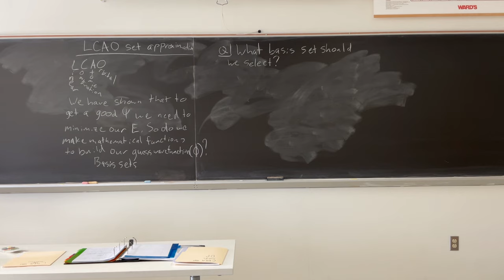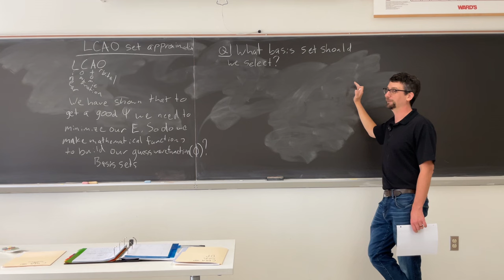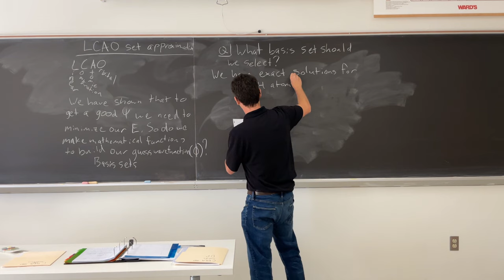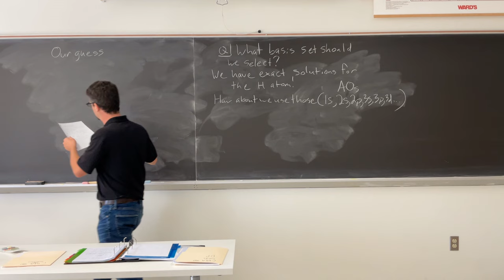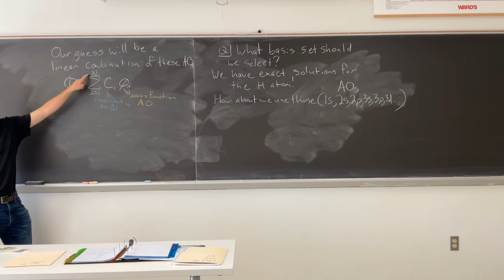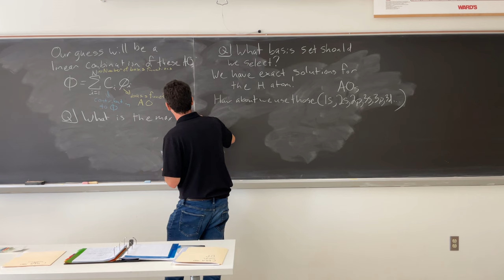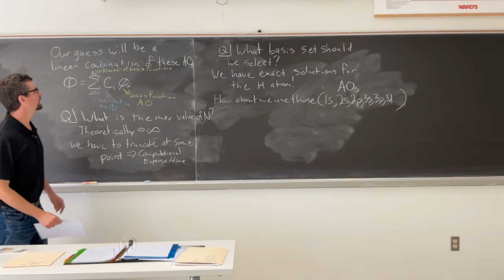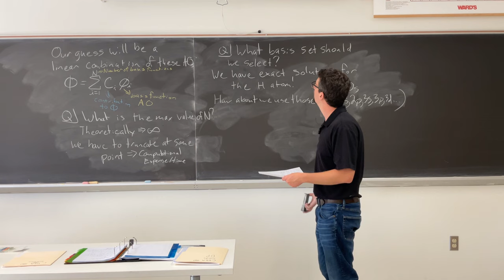Solids & Surfaces: Linear Combination of Atomic Orbitals (LCAO) Approximation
A lecture about what is the LCAO approximation and how to use it.